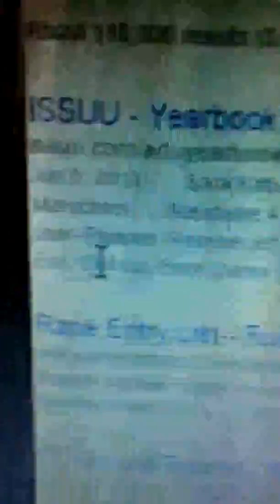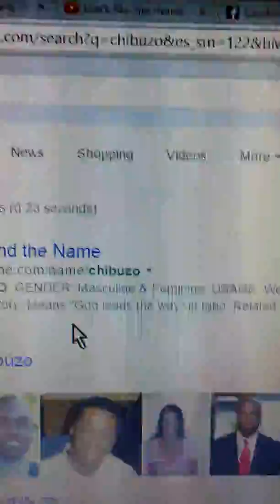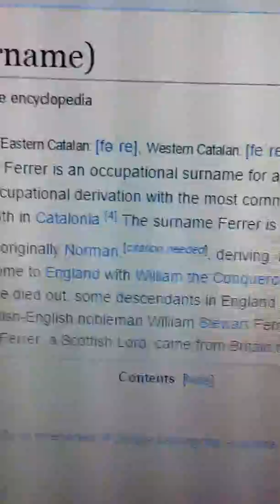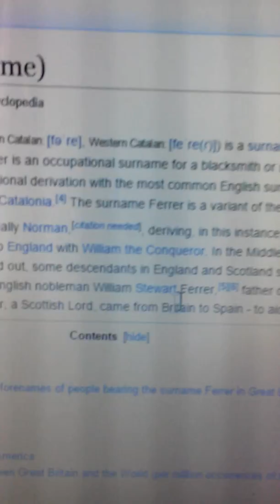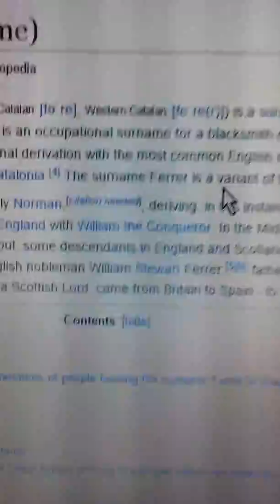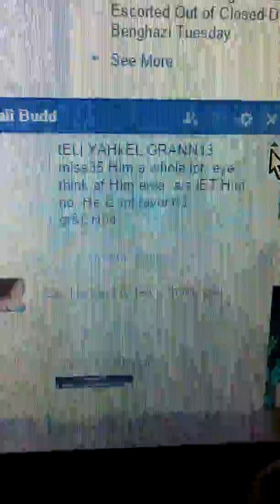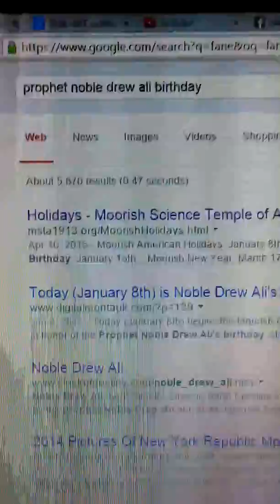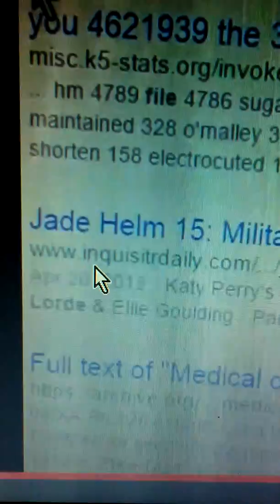I AM A TI....D'C0D3'N DA C0DeS A1(1)